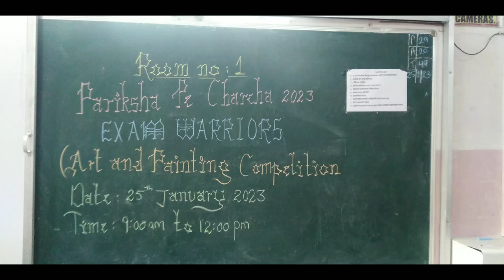pariksha pe charcha 2023. Exam worriors Art & painting competition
*निमंत्रण*
प्रति,
  मा.संपादक/ ब्यूरो चीफ/ प्रतिनिधी,
  प्रिंट/ इलेक्ट्रॉनिक माध्यमे.

  मा.श्री. दिपक केसरकर, मंत्री, शालेय शिक्षण व मराठी भाषा  तथा पालकमंत्री मुंबई शहर हे उद्या *बुधवार, दि. 25 जानेवारी 2023 रोजी सकाळी 09.00 वा. ते 11.00 वा.* या वेळेत खालील शाळा / महाविद्यालयास भेट व चित्रकला स्पर्धेची पाहणी.
अंजुमन तैय्यबजी हायस्कूल, मुंबई सें
  कृपया या भेटी दरम्यान आपण उपस्थित राहावे अथवा आपला प्रतिनिधी पाठवावा ही विनंती.